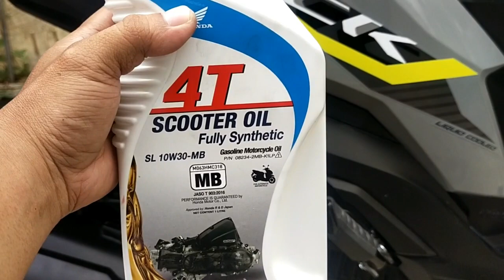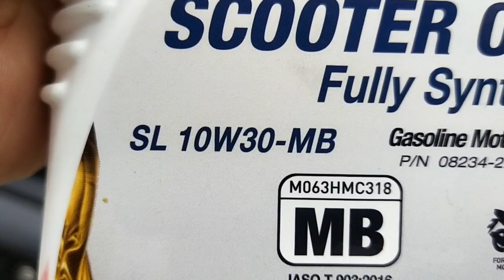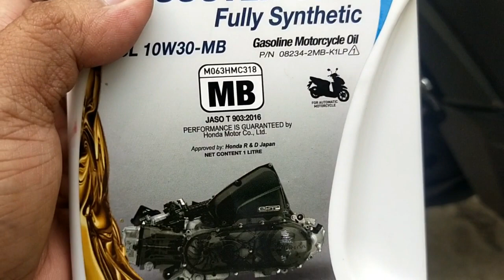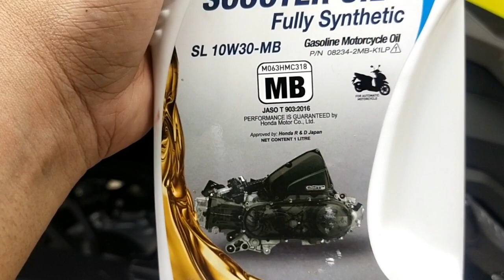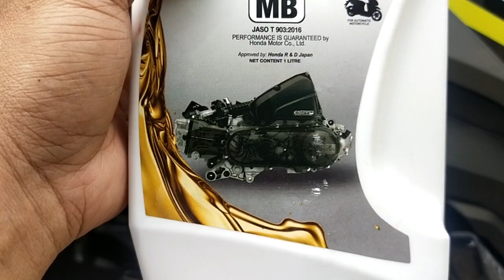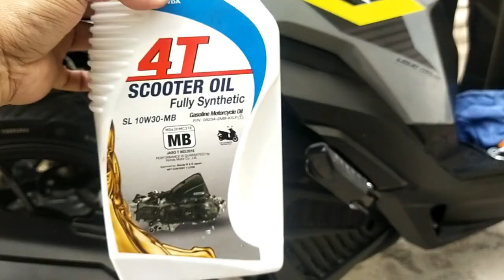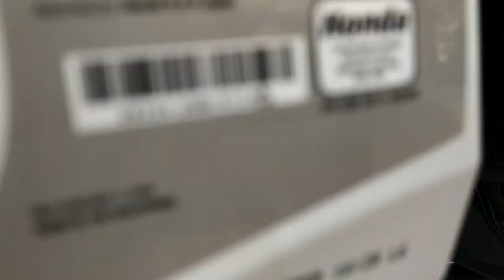ANO ANG BAGAY NA ENGINE OIL PARA SA ATING HONDA CLICK 125 V3 SCOOTER OIL BA O PANG MANUAL NA MOTOR